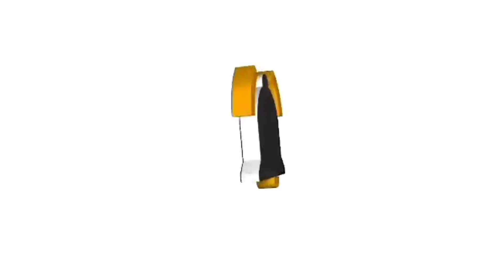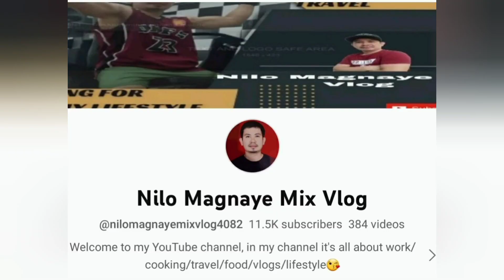Christmas Party with CFC Family (part 1)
Christmas Party with CFC family

Musician: Xuxiao

Musician: Xuxiao